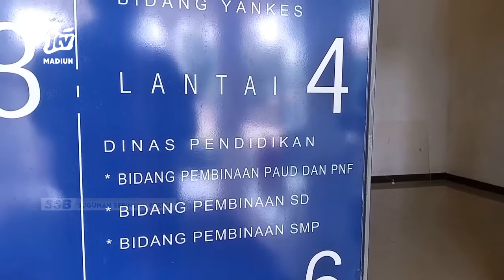PONOROGO - 72 SD Bakal Terima Bantuan Laptop Chomebook Tahun Ini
Dinas pendidikan kabupaten ponorogo mulai bersiap siap dalam penyerahan laptop chromebook ke sekolah dasar. Salah satunya adalah persiapan tim it di tiap kecamatan. Direncanakan 72 sekolah dasar negeri yang bakal menerima pada tahun ini.